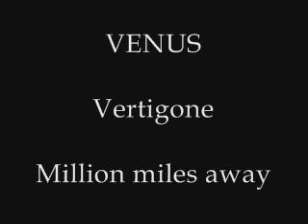VENUS - Million miles away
extrait de Vertigone

I won't come back
Oceans and roads took to me
Million miles away form home
A million miles away from home
So far away from home
To lie on yout own
On velvet cloud
Awake every day
A milion miles away from home
I want you to know
No matter where I'll go
I'll hear you sight